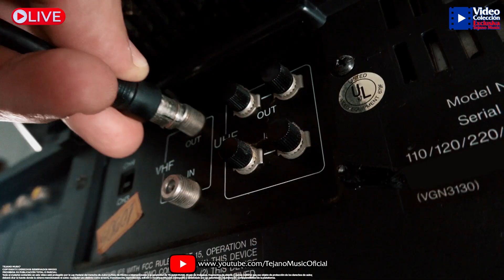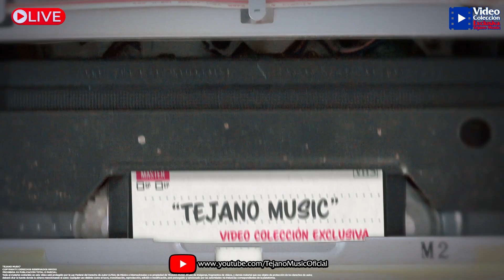Dicen por Ahi - Negami, Lino Noe y su Tejano Music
Tejano Music Presenta:
💻 TEJANO MUSIC PRODUCTIONS
Captura Mezcla: Novato DJ
Edicion: Pablo Garay JR.
Graficos: Omar Garza